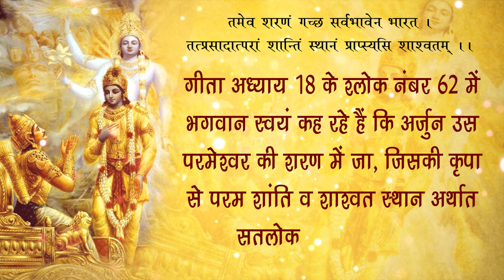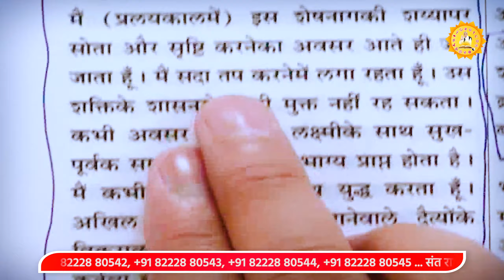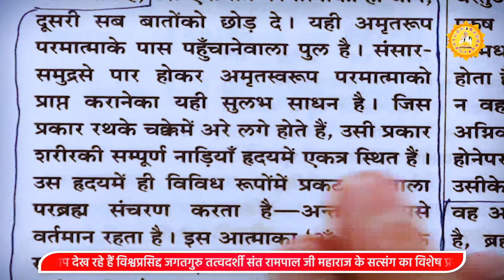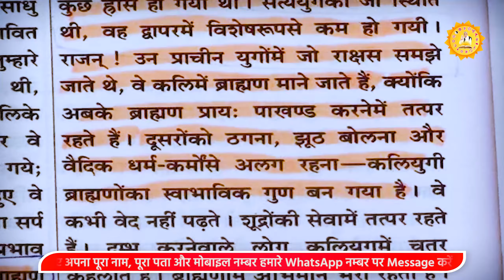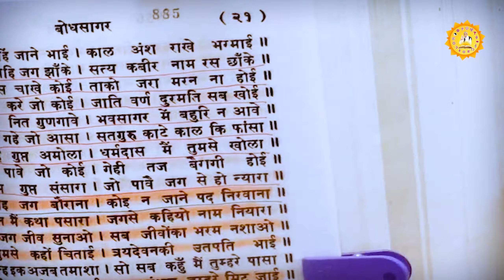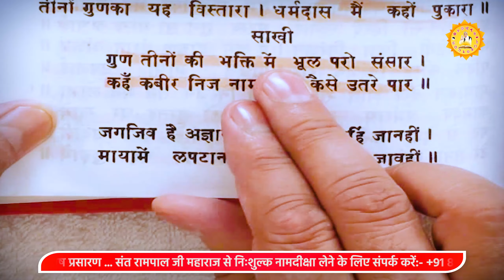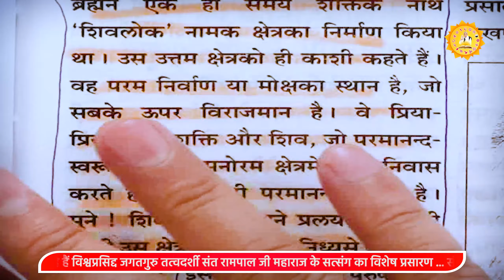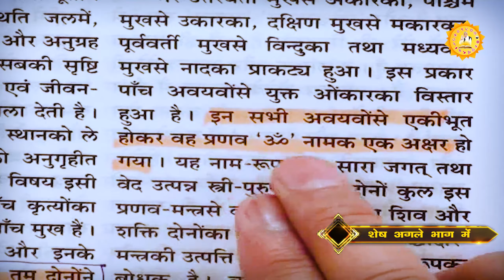Sant Rampal Ji's 2011 Satsangs | 29 April to 01 May 2011 | Episode - 08 | SATLOK ASHRAM